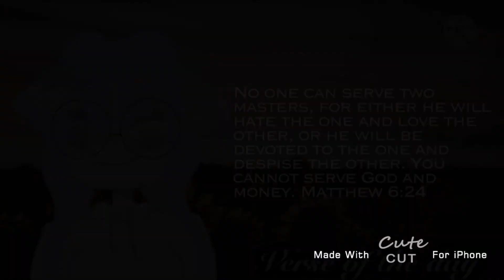Christian Friday (is back) | GCMF